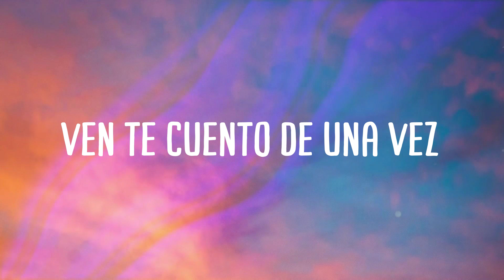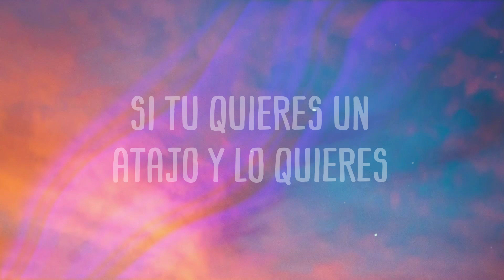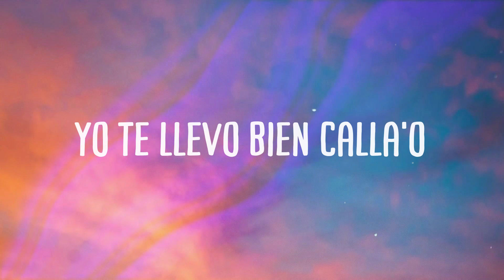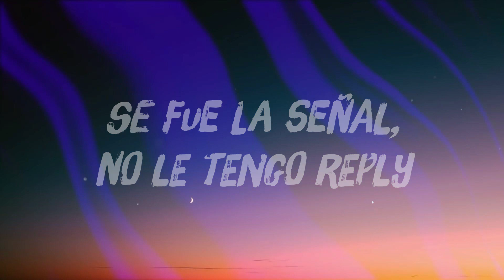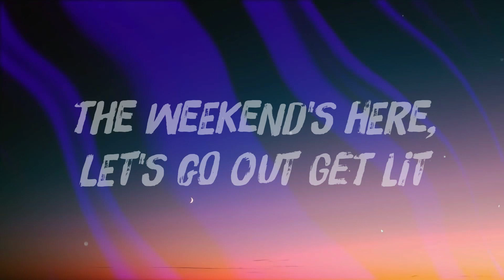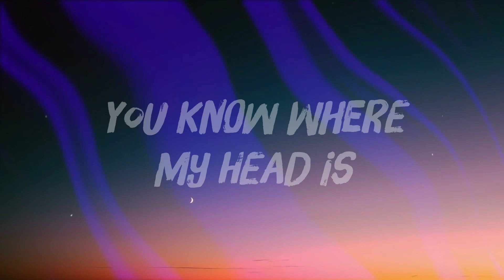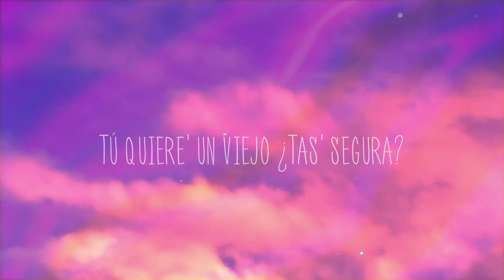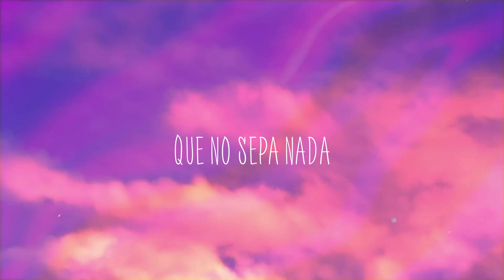Vente Pa' Ca - Ricky Martin, Maluma {Lyrics Video}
Vente Pa' Ca
Ricky Martin, Maluma
 Ven te cuento de una vez
 Tu descanso esta
 En la cama de mis pies
 Ven te cuento un dos tres
 Mis pasitos son descansos
 Sin estrés
 Dime si hay otro lugar
 Para dejar mi corazón
 Ay tienes razón
 Mejor por que no
 Nos vamos los dos
 Si tu quieres nos bañamos
 Si tu quieres nos soplamos
 Para secarnos lo mojado
 Si tu boca quiere beso
 Y tu cuerpo quiere beso arreglamos
 Si tu quieres un atajo y lo quieres
 Por abajo yo te llevo bien cayado
 Vente para acá
 Vente para acá vente para acá
 Enamorados que calor
 Nos comimos boca a
 Boca en el sillón
 Fue por hambre fue por sed
 Me bebiste a fondo
 Blanco con tu piel
 Ay tienes razón
 Díselo ricky
 Y tu cuerpo quiere
 Beso arreglamos
 Vente para acá
 All right too right baby
 Pretty Boy Dirty Boy baby
 Como me baila y me seduce
 Y cuando le apagan la' luce'
 Ella se luce y yo se lo
 Hago otra vez
 Llevo tanto tiempo
 Mirando reaccionar
 Dime qué estás esperando
 Baby no hay demora
 Pégate a mí bien rico a mí
 No dejes que pasen las horas
 Tu booty me arrebata
 Tu sonrisa me atrapa
 Quiero tenerte siempre
 Y no dejarte sola
 Esta historia no se acaba
 Ven vamo' pa' mi cama
 Esta noche tú te enamora'
 Dime de una vez si es
 Que al lado tuyo yo estaré
 Todo lo que pida' te daré
 Si tú quieres nos bañamos
 Si tú quieres nos soplamos
 Pa' secarnos lo moja'o
 Y tu cuerpo quiere de eso
 Arreglamos
 Si tú quieres un atajo
 Y lo quieres por abajo
 Yo te llevo bien calla'o
 Vente pa'cá
 Vente pa'cá vente pa'cá
 Vente pa'cá